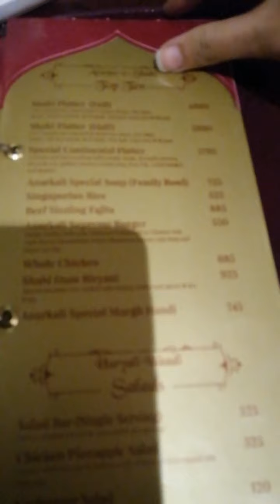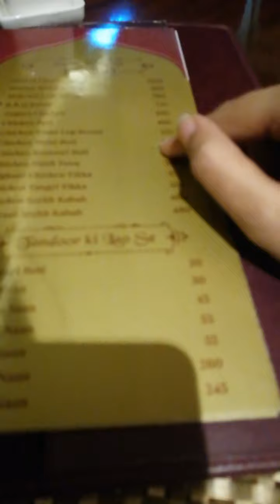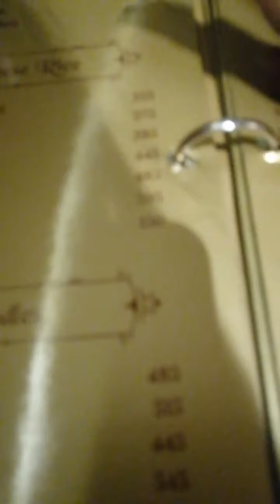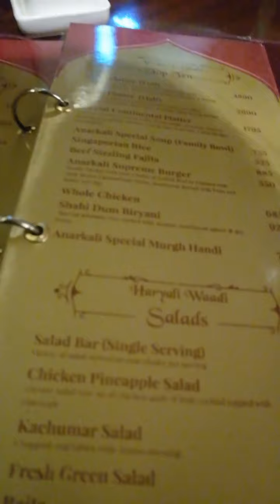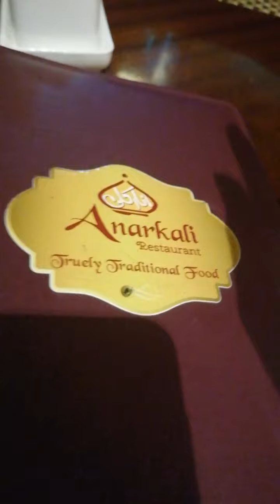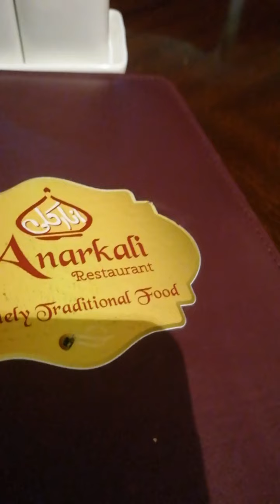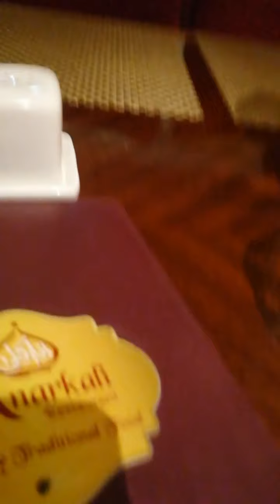Anarkali Restaurant dinner with ekra vlog |Videos |Rawalpindi, Pakistan | YouTube| Commercial Market